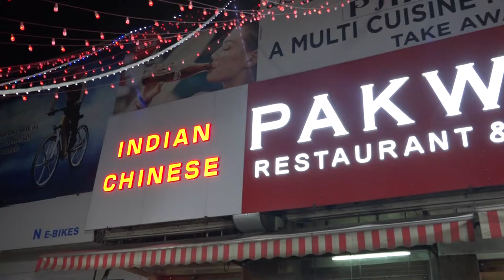Pakwaan A Multi Cuisine Restaurant - bite || Bowenpally || zoneadds.com